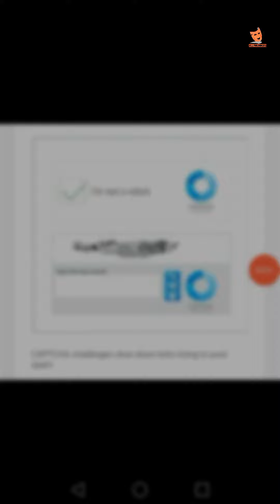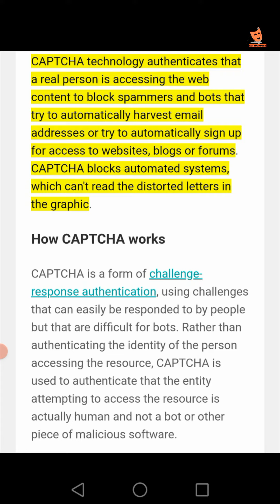Why Captcha is used in all web contents?? || What is the use of Captcha??